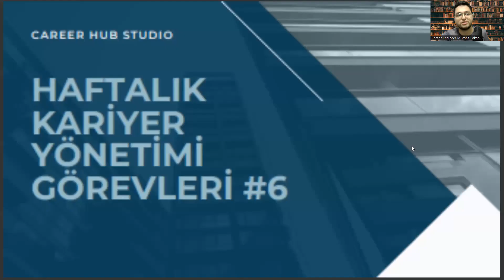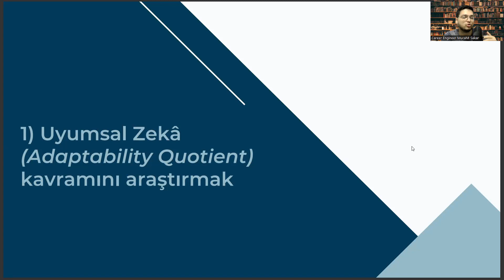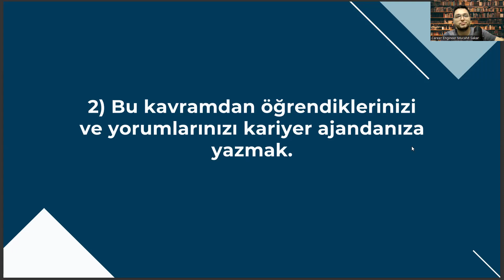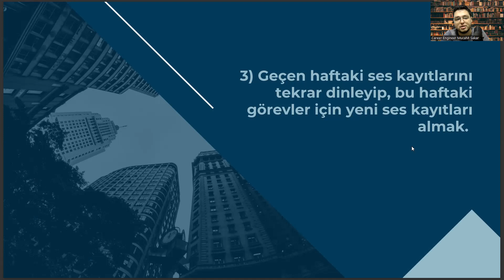Uluslararası Ticaret ve İşletmecilik Bölümüne Yönelik Haftalık Kariyer Görevleri #6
uluslararası ticaret ve işletmecilik sıralama 2022,
yeditepe üniversitesi,
ea bölümleri,
uluslararası ticaret ve işletmecilik taban puanları 2022,
yeditepe uluslararası ticaret ve işletmecilik,
eşit ağırlık bölümleri,
uluslararası ilişkiler,
uluslararası ticaret ve işletmecilik taban puanları,
uluslararası ilişkiler sıralama,
bau uluslararası ticaret ve işletmecilik,
uluslararası ticaret ve finans taban puanları,
uluslararası ticaret ve işletmecilik maaşları,
yeditepe üniversitesi,
eşit ağırlık bölümleri,
nişantaşı üniversitesi,
özyeğin üniversitesi,
ea bölümleri,,
yök atlas,
yönetim bilişim sistemleri,
eşit ağırlık bölümleri,
uluslararası ilişkiler,
uluslararası ilişkiler sıralama,
yeditepe üniversitesi,
eşit ağırlık bölümleri,
nişantaşı üniversitesi,
özyeğin üniversitesi,
ea bölümleri,,
yök atlas,
yönetim bilişim sistemleri,
yeditepe üniversitesi,
eşit ağırlık bölümleri,
nişantaşı üniversitesi,
özyeğin üniversitesi,
ea bölümleri,,
yök atlas,
yönetim bilişim sistemleri,
yeditepe üniversitesi,
ea bölümleri,

İhracat,
İthalat,
Dış ticaret,
Ticaret anlaşmaları,
Küresel ticaret,
İşletme,
Lojistik,
Uluslararası nakliye,
Dünya ticareti,
İş geliştirme,
Pazar araştırması,
Pazara giriş stratejileri,
Dünya ekonomisi,
İşletme yönetimi,
Yabancı dil,
Globalizasyon,
Dünya ticaret örgütü,
Dış ticaret mevzuatı,
Gümrük işlemleri,
İthalat vergileri,
İhracat teşvikleri,
Dış ticaret finansmanı,
Uluslararası ödeme yöntemleri,
İhracat belgeleri,
Ticaret kotaları,
İhracat sertifikaları,
İhracat kontrolleri,
Pazarlama stratejileri,
Uluslararası marka yönetimi,
Rekabet analizi,
Fiyatlandırma stratejileri,
Satış teknikleri,
Uluslararası müşteri hizmetleri,
Uluslararası pazarlama,
Ürün yasallaştırma,
İşletme büyümesi,
İşletme finansmanı,
İşletme etiği,
İşletme stratejileri,
Dış ticaret anlaşmaları,
Serbest ticaret anlaşmaları,
Gümrük birliği,
Ticaret engelleri,
İşletme danışmanlığı,
İşletme hukuku,
Uluslararası ticaret hukuku,
Şirket kuruluşu,
İşletme yönetim yazılımları,
İşletme analizi,
İşletme planlaması